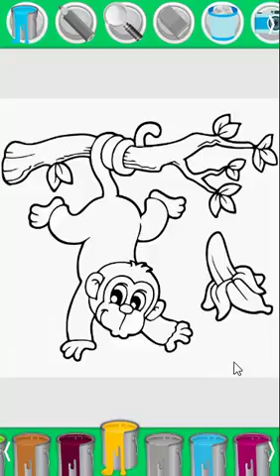How to Draw Cute Monkey- Coloring Pages for Kids- Creativity and Drawing for Childrens